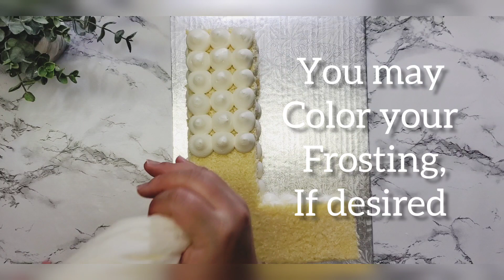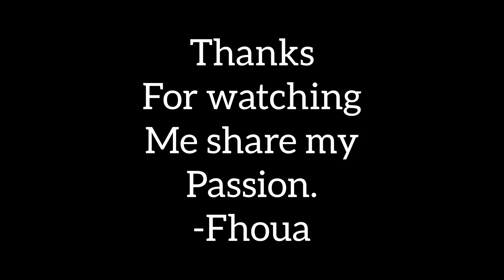Sponge Letter Cake w/ cream cheese whipped cream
This variation of my sponge cake recipe bakes into thin layers which is perfect for layering cakes without the hassle of trimming the tops off. Spread evenly into two sheet pans and you should have perfect even layers to work with.

Be sure to not over bake the cake or the cake will be crunchy instead of sponge-y and soft.

Ingredients:
cake-
6 large eggs, separated
2 c cake flour
2 c sugar
2 pinches salt
2 tsp vanilla extract
1/2 c water
1/2 c vegetable oil

frosting: cream cheese whipped cream
8 oz. softened cream cheese
1/4 c powdered sugar ( add more or less to your liking )
1 tsp vanilla extract

beat these ingredients first to create a smooth frosting then add into

2 c heavy whipping cream
as shown in video.

If you would like to try my regular sponge cake, click here for the recipe: